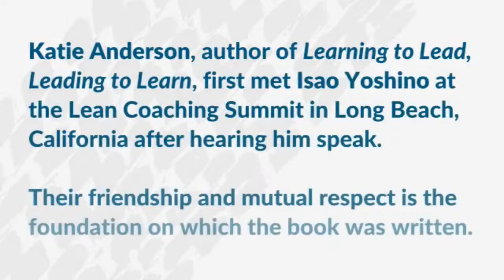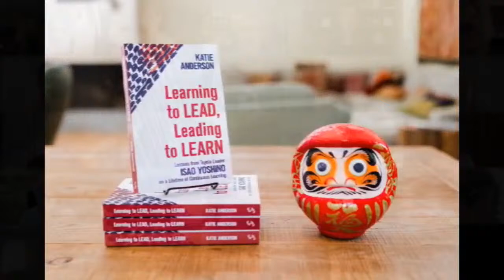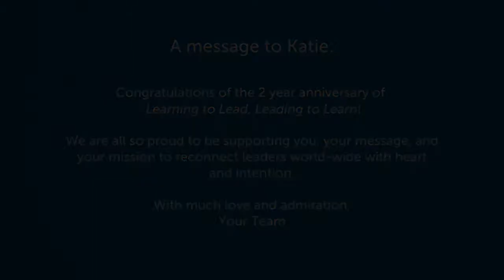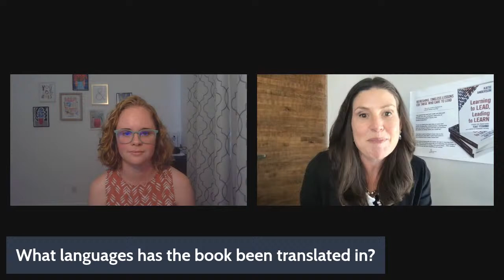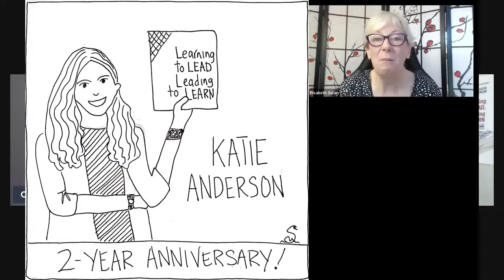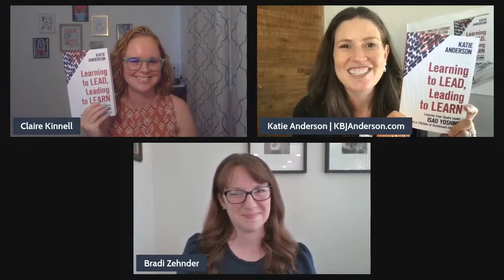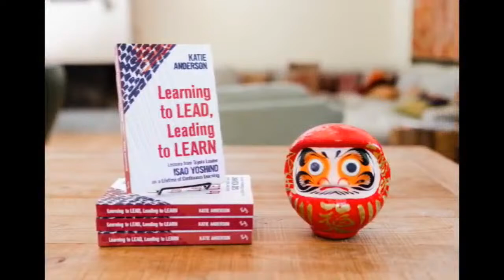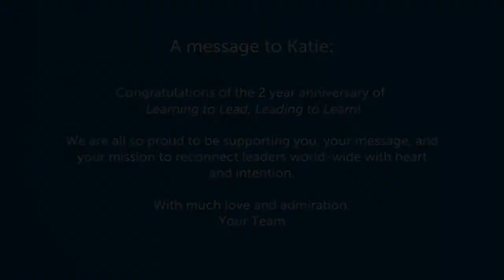2-Year Celebration of "Learning to Lead, Leading to Learn"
Join Katie Anderson and special guests to reflect and celebrate the success and impact of "Learning to Lead, Leading to Learn" two years after publishing.

We welcome any questions you have for Katie about the book, the publishing process, or just drop by to celebrate and reflect with her community.